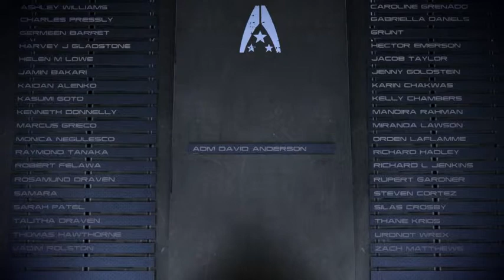Middle EMS: the Control ending (Paragon).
EMS is great than 2350 but less than 2650. The Crucible does slightly damage on Earth and the Galaxy. No Thessia, no Palaven. The Normandy is greatly damaged but its crew is alive.